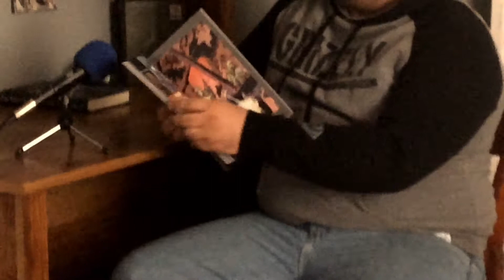The Grumbles Report Ep. 1 - "Batman: Year One"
In this official first episode of The Grumbles Report, Ben sit's down with us to talk to about the famous graphic novel, Batman: Year One. As for those who don't like to read, there is a movie. Lol.